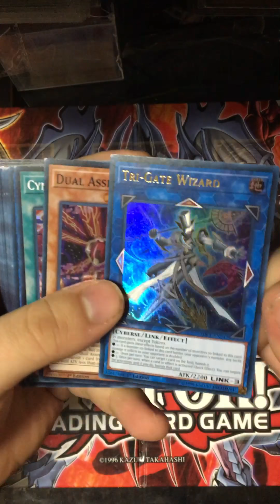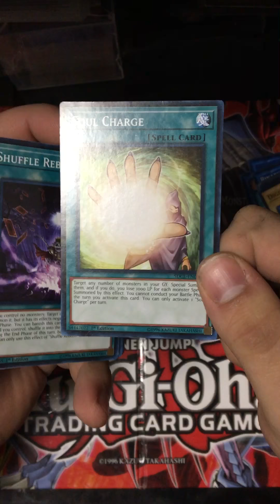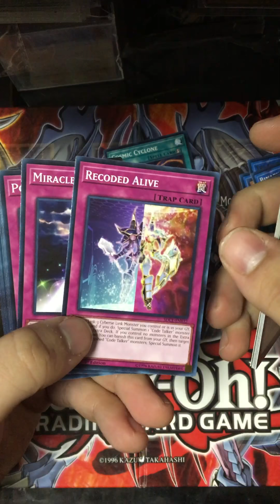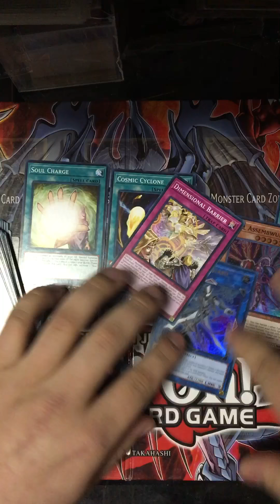Cyberse link Yu-Gi-Oh! Structure deck opening